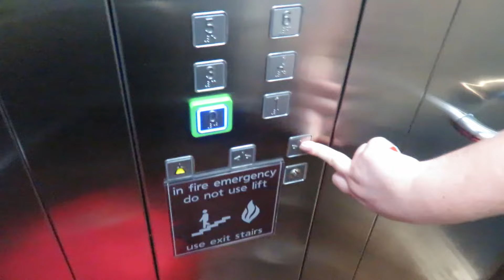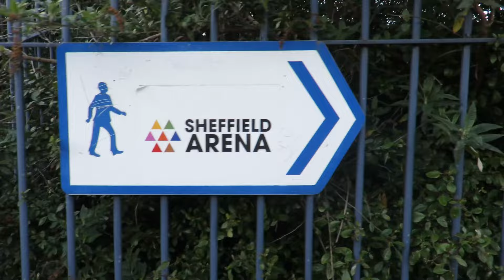GET WEIRD TOUR VLOG | Little Mix Sheffield FRONT ROW!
Follow us around for a peek into our experience front row at the Little Mix Get Weird Tour in Sheffield!